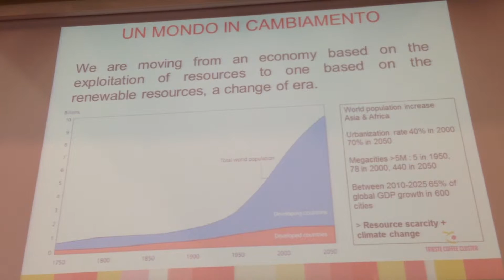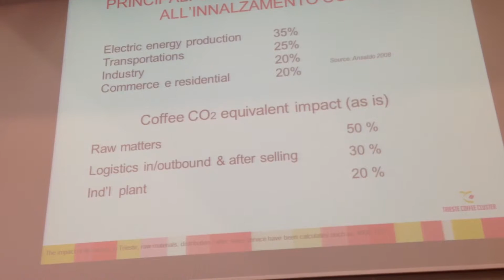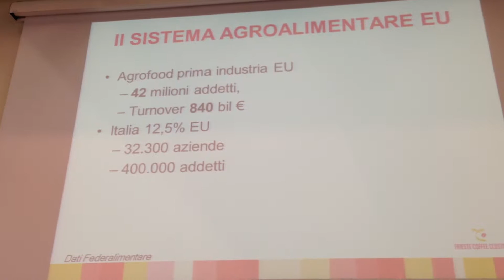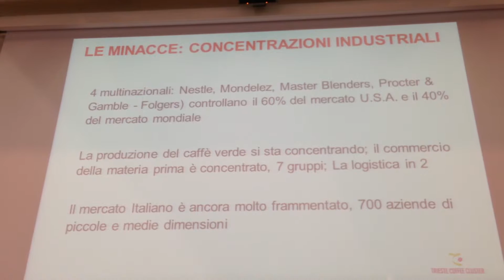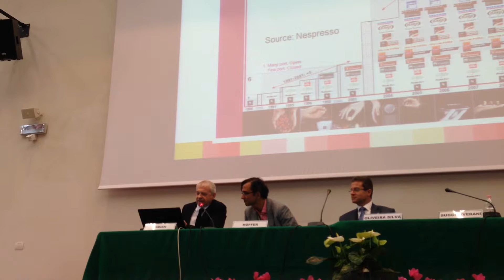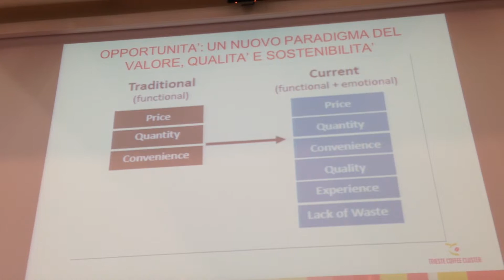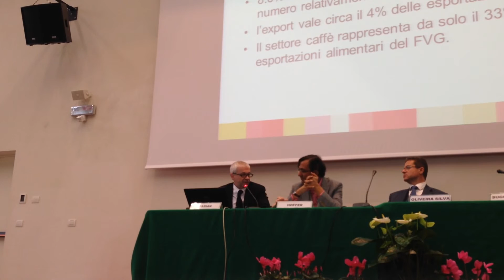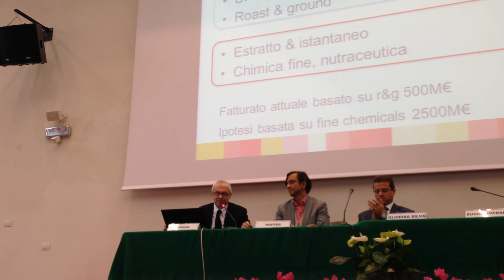TRIESTESPRESSO EXPO/7 – Tutti i video del convegno di apertura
TRIESTE – Comunicaffè vi propone già da oggi i video integrali con tutti gli interventi del convegno di apertura di TriestEspresso Expo. I relatori sono, nell’ordine, il presidente dell’AssociazioneCaffèTrieste Massimiliano Fabian, il direttore esecutivo dell’Ico Robério Oliveira Silva, il presidente del Comitato Italiano Caffè Patrick Hoffer e il presidente di Trieste Coffee Cluster Furio Suggi Liverani.
Comunicaffè vi proporrà nei prossimi giorni altri video con gli appuntamenti più importanti della rassegna triestina.